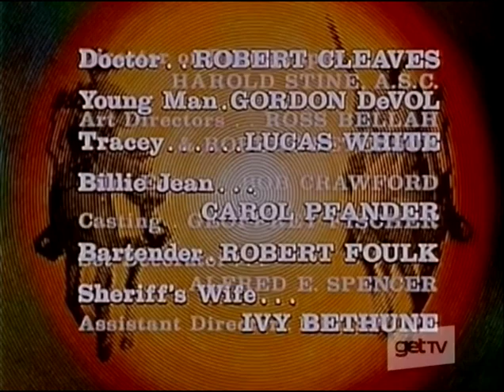THE OUTCASTS (1969) Ep. 17 "The Thin Edge" - Don Murray, Otis Young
The shock of accidentally killing a young girl makes Corey a danger to himself and to Jemal. Guest Stars Ida Lupino, George Clifton, Harry Carey Jr., Paul Fix, Ross Hagen